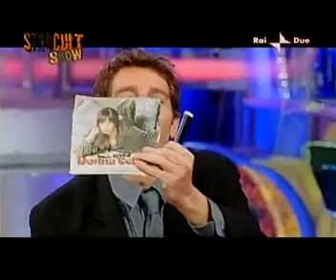Daria Nicolodi a Stracult 2009 - Parte 3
- Daria Nicolodi ospite a Stracult del 2009 parla di Ritratto di Donna Velata e della sua carriera. Parte 03